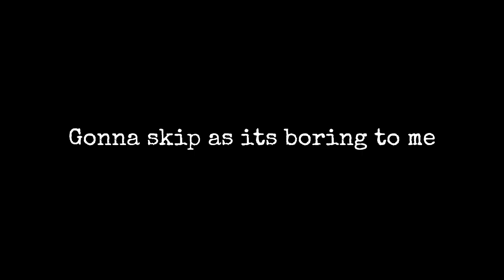Zombie Panic(Source) - Escaping from Black Mesa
Another part of a Lambdageneration gamenight that involves Zombie Panic(Source)

Check out the community they're cool peeps: @LambdaGeneration

►Music Used
Run Fast - Counter Strike Online (Made by Nexon and Composed by Seo Jeong Min)
The Wanderer - Waterflame